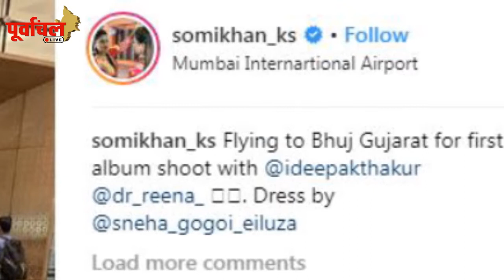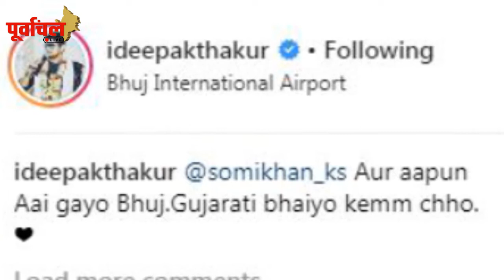बिग बॉस 12 : दीपक ठाकुर और सोमी खान करेंगे अनूप जलोटा के गाने में रोमांस?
दीपक ठाकुर और सोमी खान बिग बॉस 12 सह-प्रतियोगी रहे अनूप जलोटा और गायिका डॉ रीना मेहता के साथ एक म्यूजिक एल्बम 'केसरिया बालम' में साथ रोमांस करते नजर आने वाले हैं। देखिए इस वीडियो में...